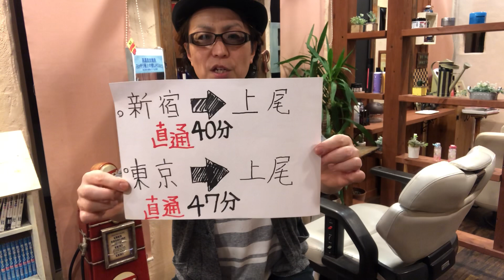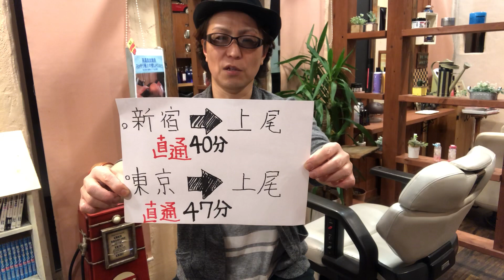上尾市 美容室 傷まない白髪染め カットしないでも入れる美容室♪